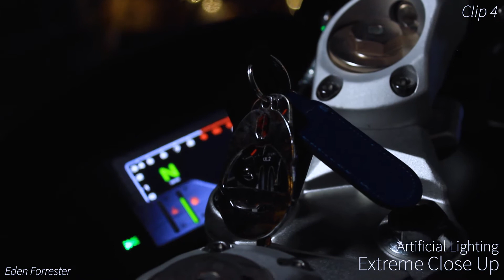Assignment 1A - Eden Forrester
Assignment 1A